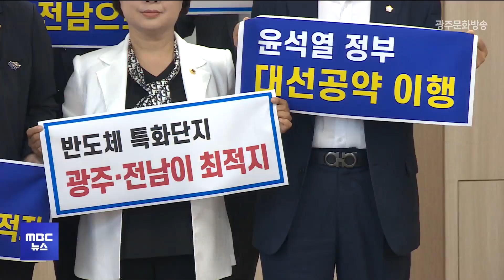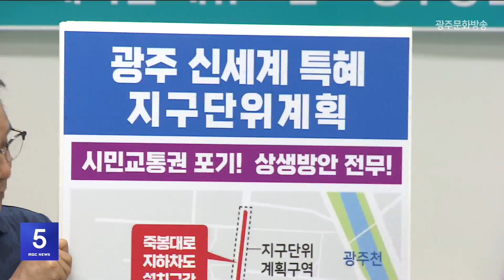[광주MBC 5시뉴스 2023.6.15] 6.15 남북공동선언 23주년.. 민주당 시당 "정신계승"